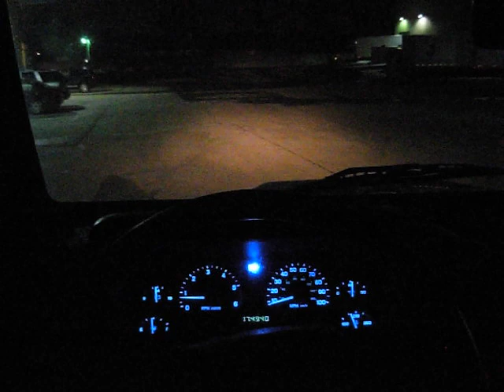1997 Jeep Wrangler TJ LED / Headlight Mod - Parking Lot Beam Spread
LED Mod:
-LED Gauge Cluster lighting in blue from V-LEDS.com

Headlight Mod:
-Hella 7" round E-code headlight housings
-IPF 100/170 watt H4 bulbs
-Hella 12 gauge custom upgraded wiring harness w/ fuse & dual relays